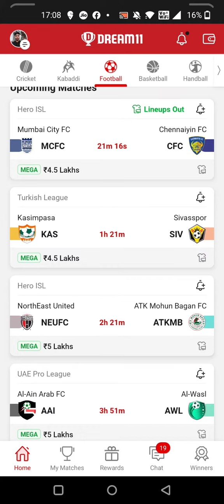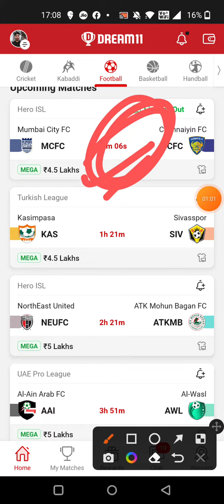TRB vs FEN FOOTBALL DREAM11 TEAM PREDICTION